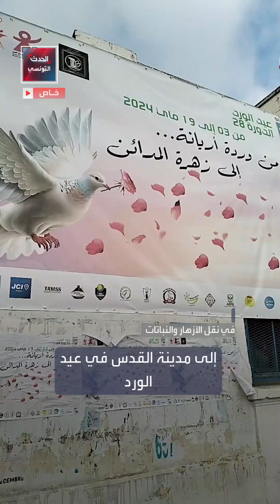عيد الورد بأريانة.. من وردة أريانة إلى زهرة المدائن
اختتمت مدينة أريانة اليوم الأحد 19 ماي، الدورة 28 لعيد الورد، والتي حملت عنوان  “من اريانة إلى زهرة المدائن”، تعرّف على تفاصيل هذه الدورة من خلال هذا الفيديو.
ــــــــــــــــــــــــــــــــــــــــــــــــــــــــ

ــــــــــــــــــــــــــــــــــــــــــــــــــــــــ
لمعرفة أحدث المستجدات لحظة بلحظة.. يمكنكم متابعة البث المباشر لقناة الحدث 👇

ــــــــــــــــــــــــــــــــــــــــــــــــــــــــ